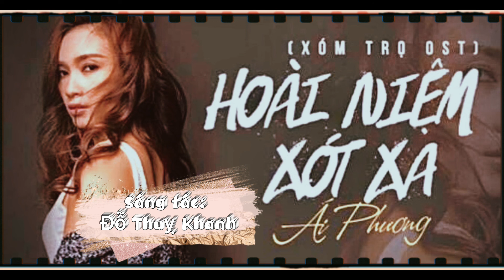HOÀI NIỆM XÓT XA ( XÓM TRỌ OST ) | Ái Phương x Đỗ Thuỵ Khanh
Nhạc phim ngắn Xóm Trọ do Hương Tràm và Anh Đào thủ vai chính, từng phát sóng trên Style TV.